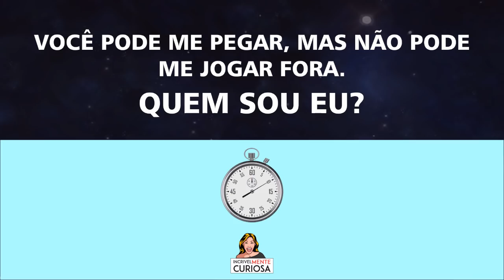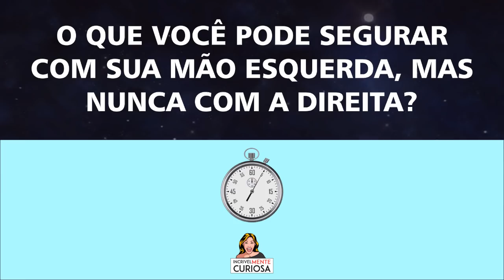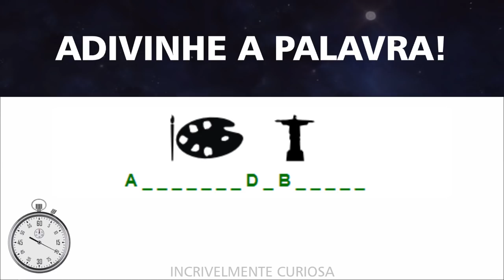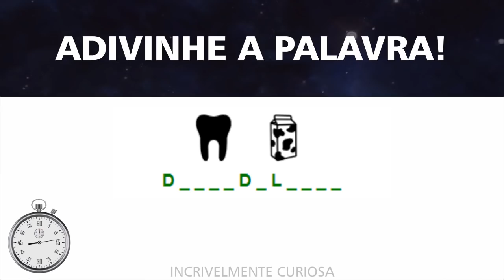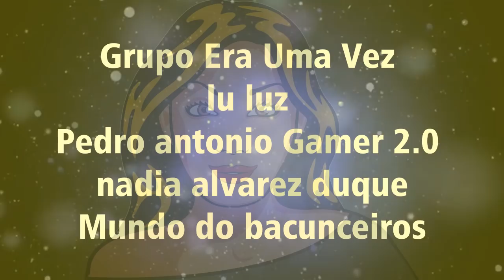CHARADAS PARA VOCÊ TENTAR ADIVINHAR!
Oi galera! Tente acertar as 10 charadas de hoje! Elas não estão muito difíceis! Então, tente acertar todas elas, ok?
►FACEBOOK: Curta a página da IncrivelMente Curiosa!
►INSTAGRAM: Me siga no Insta!
❤ Contato ❤
❤ A Maçã Nerd ❤
MUITO OBRIGADA!